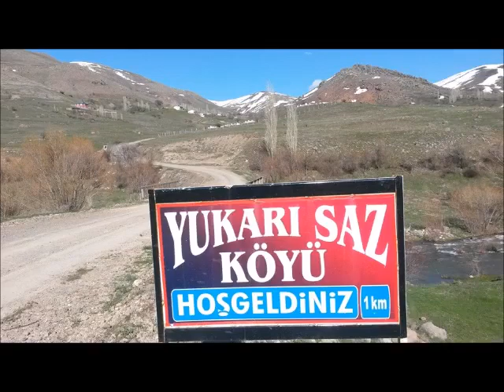Klom Nale Hakan Bışavıta